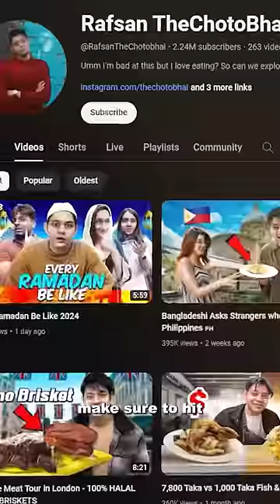Asking STREET KIDS what I eat for IFTAR